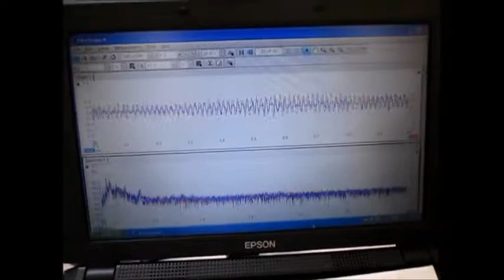‹超音波のダイナミックシステム› Supersonic wave System technology